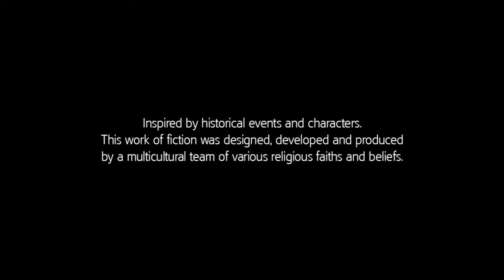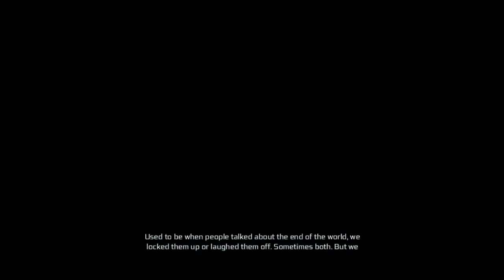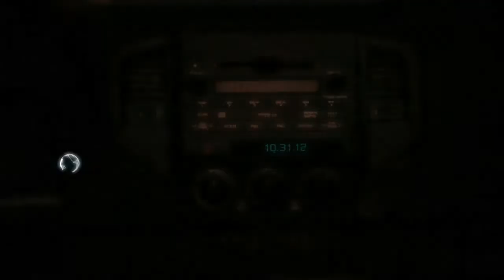Assassin's Creed III Walkthrough HD (Part 1)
Assassin's Creed III Walkthrough